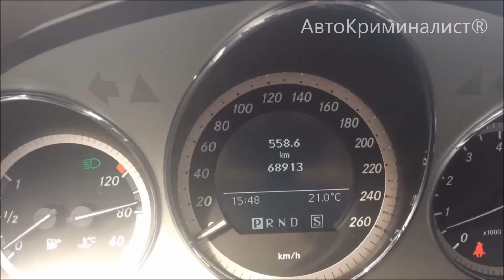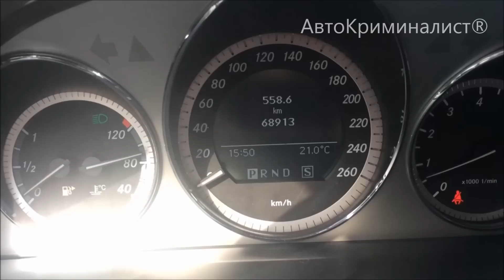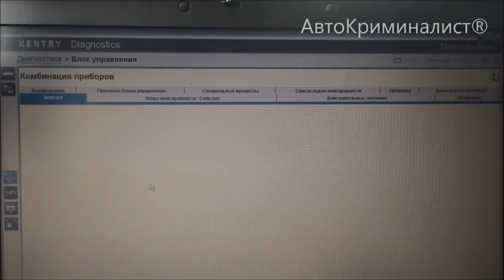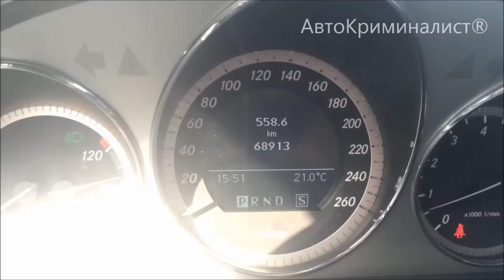Проверка Mercedes Benz - РЕМОНТ на 100.000р!!!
Компьютерная диагностика автомобиля Mercedes-Benz GLK350. Обман при продаже автомобиля, скрученный пробег.

Комплексная проверка и диагностика автомобиля. Проверка кузова, двигателя и пробега.
Автокриминалист Максим Шелков

- Диагностика автомобиля перед покупкой
- Проверка автомобиля с выездом к авто
- Подбор автомобиля на заказ
- Экспертиза номеров: VIN, кузов, рама, двигатель
- Проверка документов автомобиля
- Проверка автомобиля на розыск, аресты, кредиты и залоги
- Оформление автомобиля
- Регистрация автомобиля в ГИБДД (ГАИ)